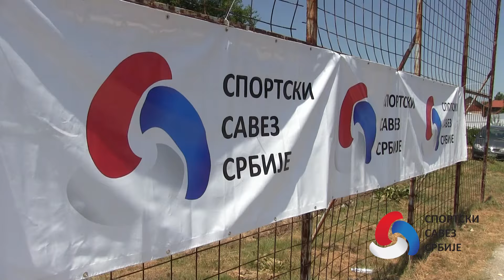08.06.2024. Сеоске игре ССС - Лебане, Велико Војловце